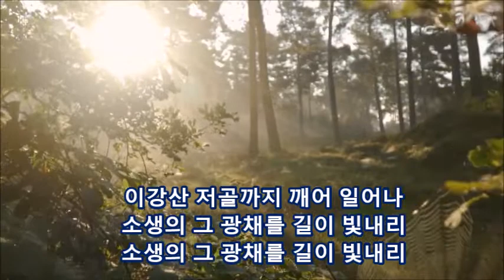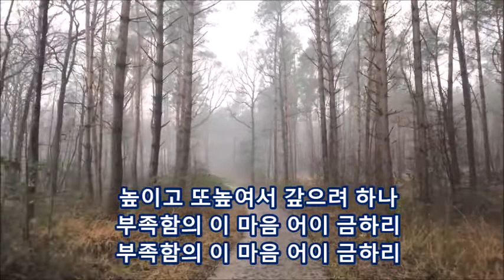성가 3장「영광의 은사(Alto)」[하늘 부모님 성회]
성가 3장「영광의 은사」

1
저 멀리 비춰주는 영광의 광채
힘차게 소생하라 자유의 생령
이강산 저골까지 깨어 일어나
소생의 그 광채를 길이 빛내리

2
불러서 찾으려는 영광의 존재
위대한 그 모습은 천주를 품고
깨어난 그생령이 어디 있는가
찾으시는 그 모습을 어이 모시리

3
사망에서 깨어난 내 한존재가
깨워준 그자체에 품겨 안길 때
영원한 그사랑과 위로의 소리
길이길이 즐기며 영광누리라

4
영광에 안긴 것도 그의 은사요
사랑에 취케함도 그의 은사니
높이고 또높여서 갚으려 하나
부족함의 이 마음 어이 금하리